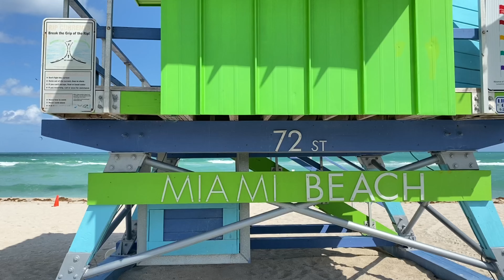PROGRAMAS, CLIMA E PROMOÇÕES EM MIAMI, EM CADA MÊS!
Oi pessoal, hoje juntamente com nossos assessores de Miami fizemos esse vídeo com os principais eventos, clima e os feriados mês a mês na cidade. Assim, você pode ter uma melhor noção antes de planejar a sua viagem seja em 2023, 2024 ou nos próximos anos.

O QUE FAZER EM MIAMI MÊS A MÊS COM LINKS ÚTEIS